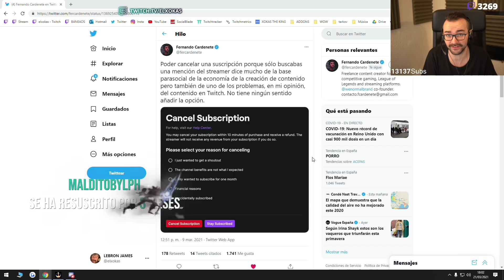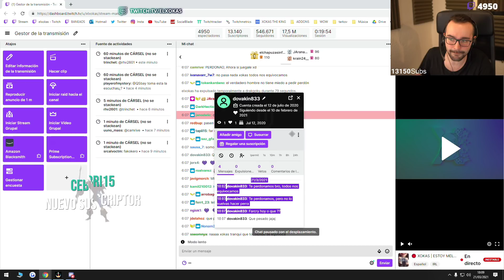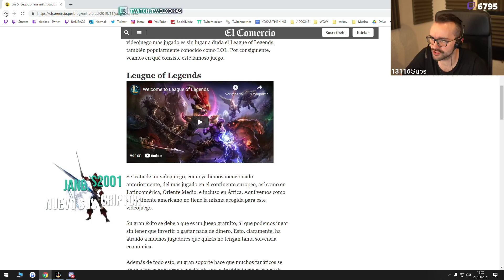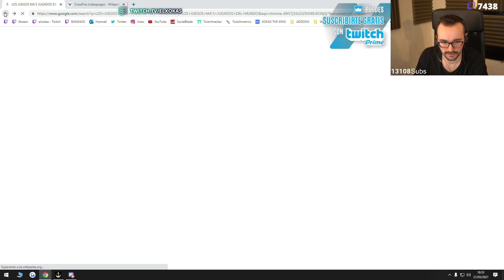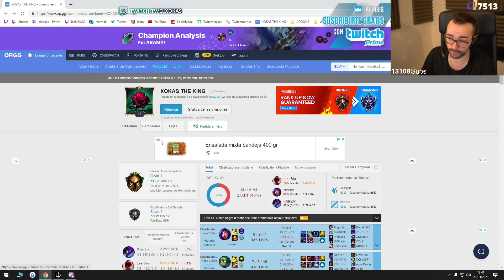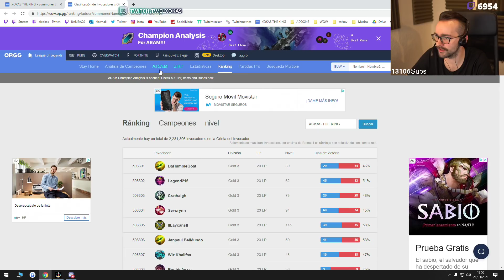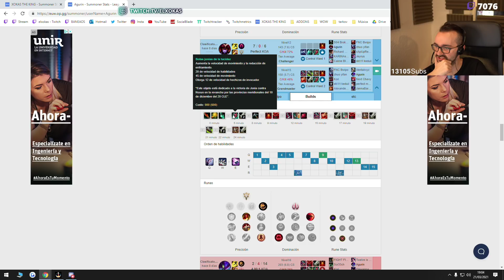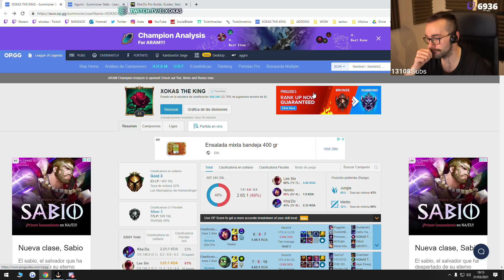🔴HABLANDO | DISCULPAS, JUEGOS MÁS JUGADOS Y LOL